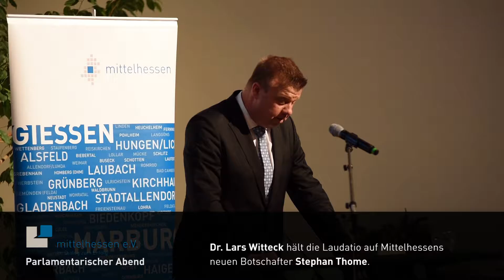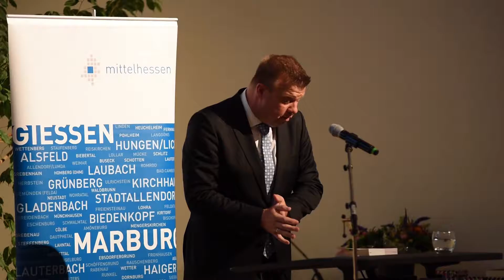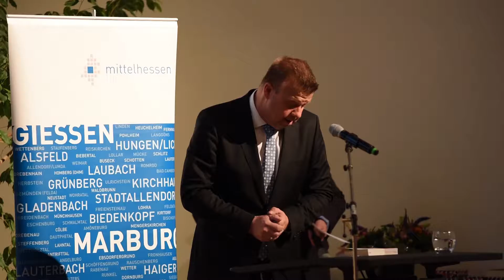Parlamentarischer Abend 2016: Mittelhessen kürt zwei weitere Botschafter für die Region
Am 1.9.2016 hat der Verein Mittelhessen während seines Parlamentarischen Abends in der Aula der Justus-Liebig-Universität in Gießen mit dem Philosophen und Autoren Stephan Thome sowie dem Profi-Bergsteiger und Unternehmer Florian Hill zwei weitere Botschafter für die Region ernannt.